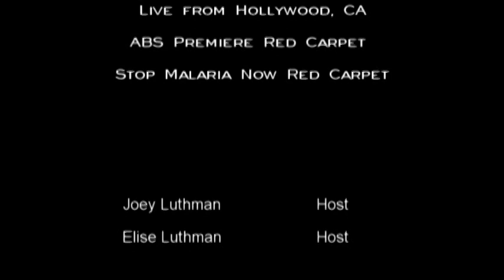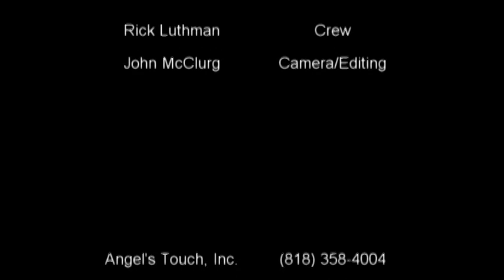The Joey Elise Show ~Episode 45 ~ A.B.S.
This is episode 45 of our show. Joey and Elise are on location at the premiere of "A.B.S.", a short film by a young actress: Bridget (Phish) Fleming. She wrote, produced, directed and starred in the film. It won an award at a recent Film Festival in LA.